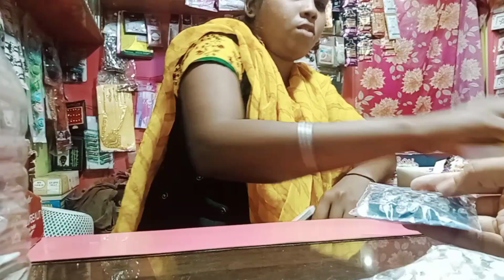Ak Ladki Ka Zindagi Itna Asan Nahi hota🥺🥺||Indian girl vlog